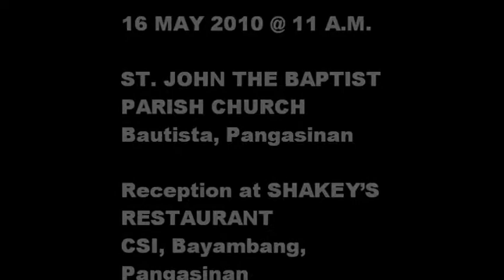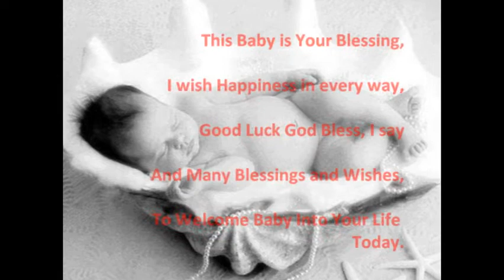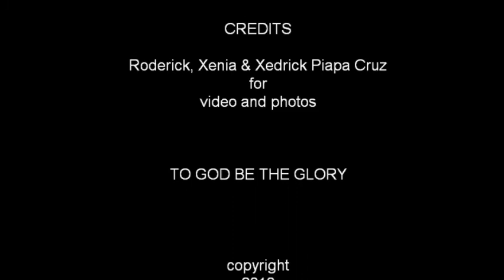enzo & nikole.wmv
Happy christening ENZO & NIKOLE ZAKIYA